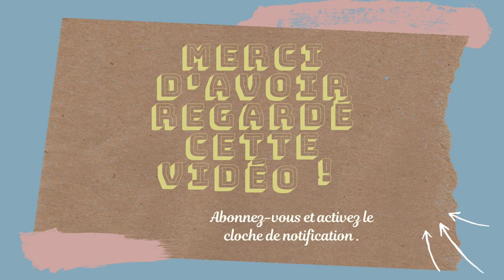LA VÉRITÉ SUR LA SPIRITUALITÉ ANCESTRALE AFRICAINE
Dans cette vidéo, je vous parle de ce qu’est réellement la spiritualité ancestrale africaine.
Son origine, ses principes ainsi que ce que pensent les pratiquants de cette religion ou tradition aujourd’hui.

- Sources livres
L'origine négro-africaine des religions dites révélées ~ Doumbi Fakoly
Hymnes et prières kamites ~ Jean-Philippe Omotunde

- Sources internet
Kémitisme — Wikipédia

- Photos
Google